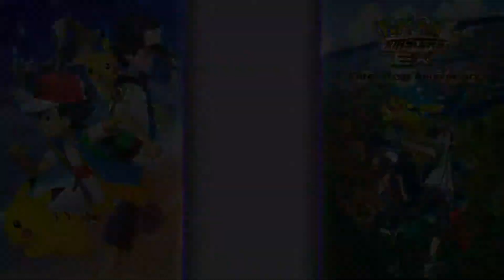The Gimmicks Inside This Game Are Awesome! | Pokémon Masters EX